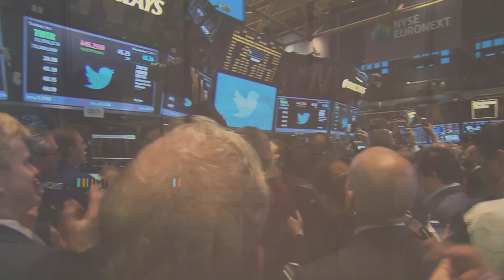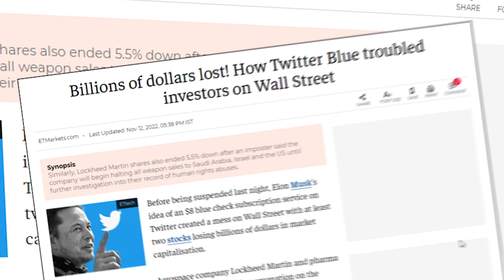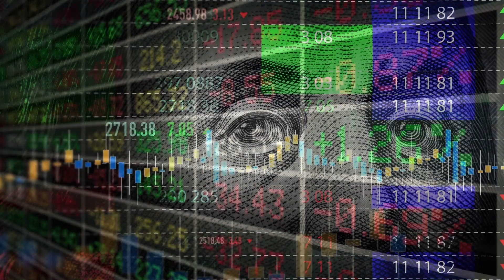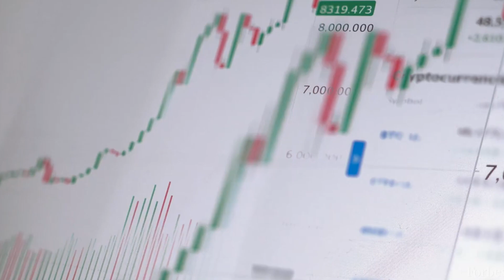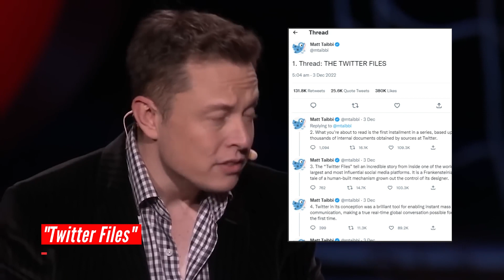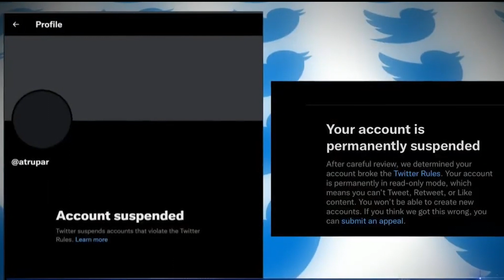Elon Musk EXPLANS: ''This Is The SITUATION With TWITTER''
News About Elon Musk, Spacex, Tesla & Twitter.

What is happening with Twitter, why is it happening, and why are some people ecstatic while others are terrified? On April 4, 2022, Elon Musk, a British fan of the world, acquired 9.2 percent of Twitter's shares, making him the company's largest single shareholder. The more shares you have, the more ownership you have over the company. A few days later, he offered to buy the remaining shares of Twitter for $54.2 per share, for a total of $44 billion.

Hello everyone, and Welcome to another video. In today's video, we are going to discuss Elon Musk EXPLANS: ''This Is The SITUATION With TWITTER''!